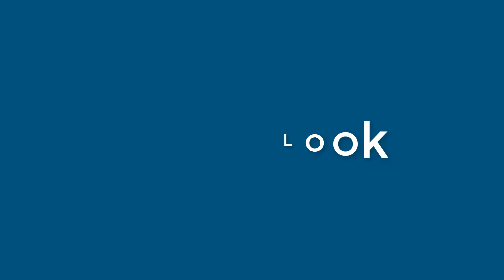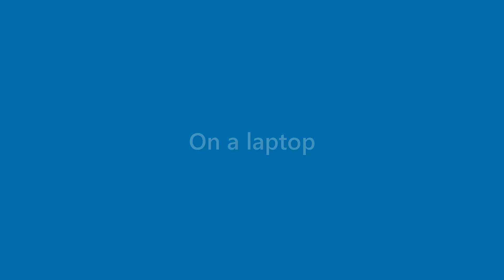Maxine Gallagher - appearance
Name Look - Maxine Gallagher - appearance. In this video we present "Maxine Gallagher" name look and feel in various scenarios.
This video will cover:
How does "Maxine Gallagher" look as a personal letterhead?
How does "Maxine Gallagher" look on a business card?
How does "Maxine Gallagher" look on a computer/laptop screen?
How does "Maxine Gallagher" look with different background colors?
How does "Maxine Gallagher" look with various fonts?